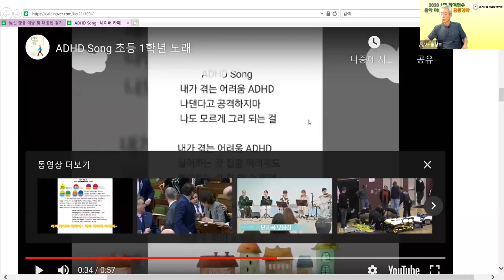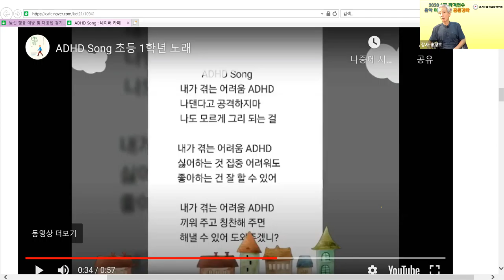ADHD 송 소개 경기1정연수